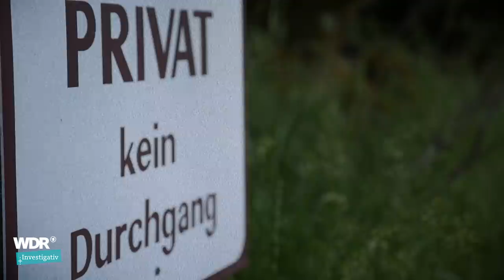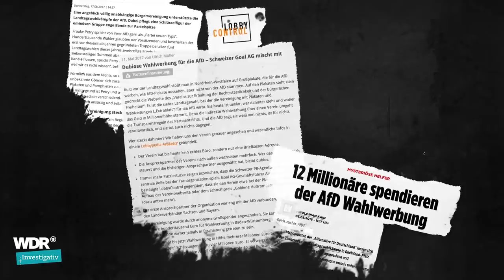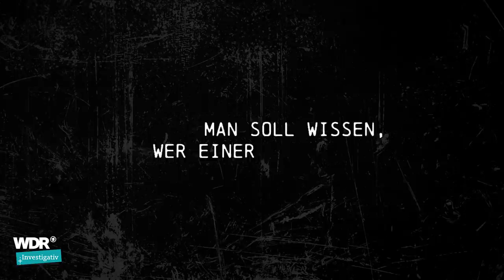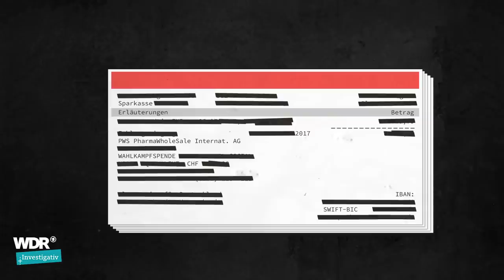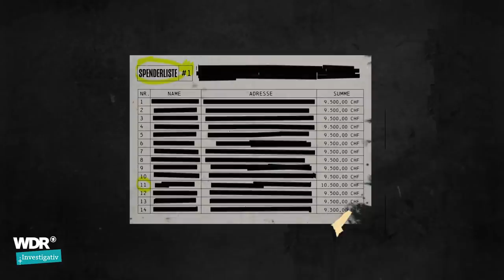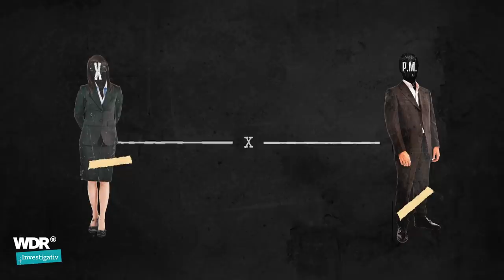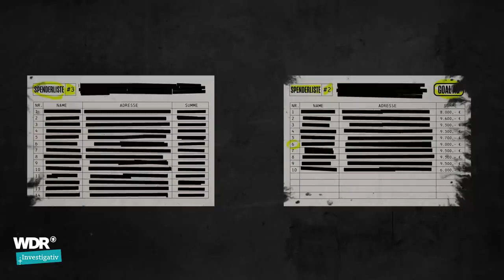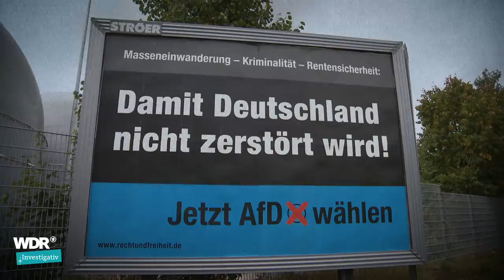AfD-Spenden: Das heimliche Geld der Millionäre | Investigativ | WDR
Der Kreisverband von AfD-Spitzenfrau Weidel hatte mehr als 130.000 Euro Wahlkampfspenden von einem Pharmaunternehmen aus der Schweiz erhalten. Der Pharmaunternehmer entpuppte sich als Strohmann. WDR, NDR und Süddeutsche Zeitung hatten diese Parteispendenaffäre nach einer spannenden Recherche aufgedeckt. Die Bundestagsverwaltung verhängte daraufhin eine empfindliche Strafe. Dagegen klagte die Partei mit der Begründung, sie habe  das Geld schließlich nach einigen Monaten zurückgezahlt. Diese Woche hat das Verwaltungsgericht in Berlin entschieden, dass die AfD diese Strafe dennoch zahlen muss.

Die sogenannte „Weidel-Spende“ ist nur ein Baustein in einer ganzen Reihe undurchsichtiger Geldflüsse zugunsten der AfD. Die Geschichte rund um dieser speziellen Wahlkampfspende an die AfD beginnt 2016. Damals erscheinen in ganz Deutschland Plakate zur Unterstützung der AfD. Die Partei selbst erklärt, sie wisse nicht, wer diese Plakatkampagne finanziert haben soll – und habe keinen Einfluss darauf. In den Medien gibt es Berichte, der Verein für Rechtstaatlichkeit und bürgerliche Freiheiten sei verantwortlich für diese Kampagne. Und diesem Verein wiederum sollen zwölf Millionäre angehören, die anonym bleiben wollen.
Doch wer sind die geheimnisvollen Geldgeber? Warum sollen sie an die AfD gespendet haben? Was wusste die AfD über die Parteispende? WDR, NDR und Süddeutsche Zeitung folgen der Spur des Geldes. Sie führt zu einem deutschen Milliardär in die Schweiz. In diesem Video erfährst du, wie die Reporter:innen bei der Recherche vorgegangen sind und warum diese Wahlkampfspende an die AfD so relevant ist.

WDR, NDR und SZ bekommen Einblick in die Kontoauszüge des Kreisverbandes von Alice Weidel. Sie sehen, dass die Wahlkampfspende in mehreren Tranchen aus der Schweiz überwiesen wurde.
Durch die Berichterstattung über die Spenden an den AfD-Kreisverband von Alice Weidel wird die Bundestagsverwaltung auf die Spendenaffäre der AfD aufmerksam. Dort will man wissen, wer das Geld mit dem Verwendungszweck „Wahlkampfspende Alice Weidel Social Media“ überwiesen hat. Denn Parteispenden aus dem Ausland sind in Deutschland streng geregelt. Die AfD lässt der Bundestagsverwaltung eine Spenderliste zukommen. WDR, NDR und SZ recherchieren, dass die Menschen auf der Liste nie an die AfD gespendet haben – und finden schließlich heraus, von wem das Geld für die Wahlkampfspende an die AfD wirklich stammt.

Hier fassen wir die Recherche rund um die Spendenaffäre der AfD zusammen – und erklären, warum die Parteien ihre Spender offenlegen müssen.

Ihr wollt die Recherchen von WDR Investigativ nicht verpassen?
🇨🇭 Hier könnt Ihr mehr über die Spur zum Millionär in der Schweiz lesen
📜 Und hier findet Ihr mehr über die Strafbescheide an die AfD
Ein Film von Katja Riedel, Sebastian Pittelkow, Palina Milling, Petra Nagel und Christian Keller
Redaktion: Monika Wagener
Producer: Gregor Popp
Grafik & Look: Ulf Stättmayer & Philipp Pongratz
Dreh & Schnitt: Christian Keller
Produktion: Beate Pfaffen
Beratung: Brendan Miller
Dieses Video wurde im Juni 2021 produziert. Alle Aussagen und Fakten entsprechen dem damaligen Stand und wurden seitdem nicht aktualisiert.